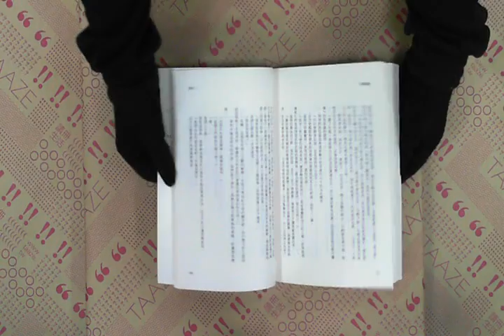TAAZE｜東京歸鄉 二手書書況 9789861208626